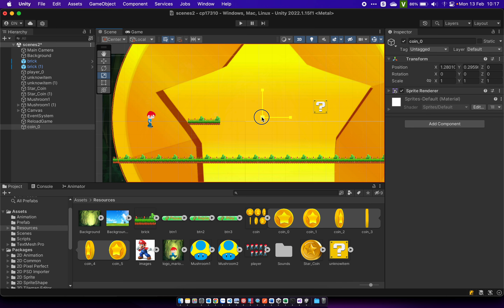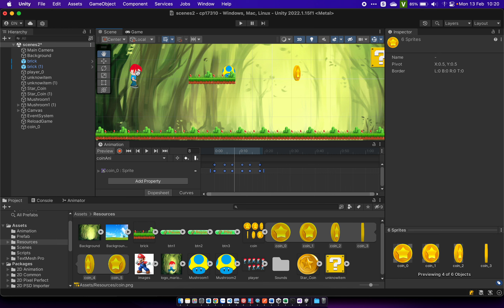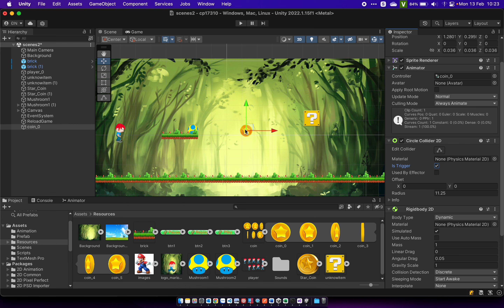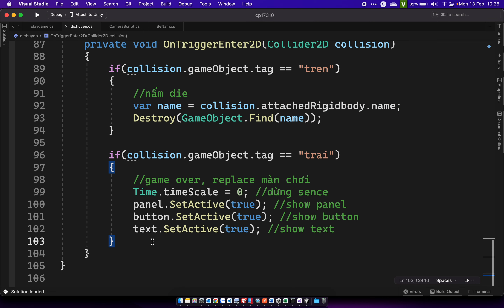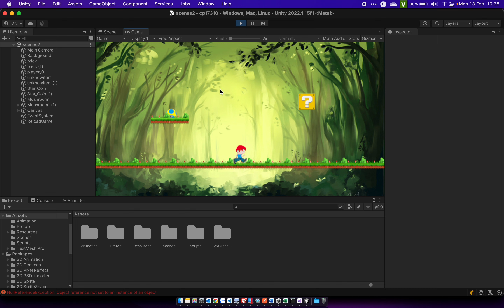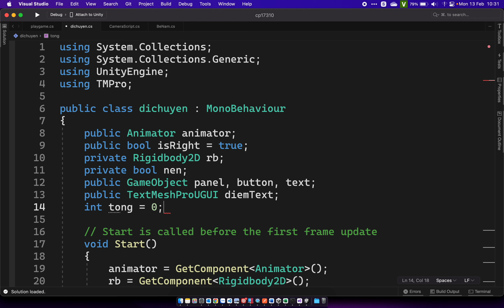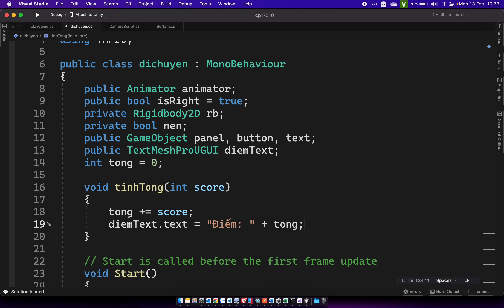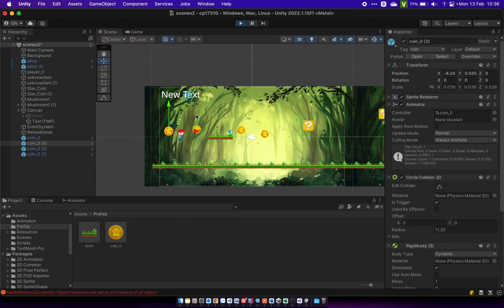FPL - Lập trình game 2D (MOB305) - Bài 5 (ver2_new): Xử lý va chạm với coin và set điểm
❤️ Tài liệu lỗi vui lòng để lại bình luận bên dưới (nếu có) ❤️